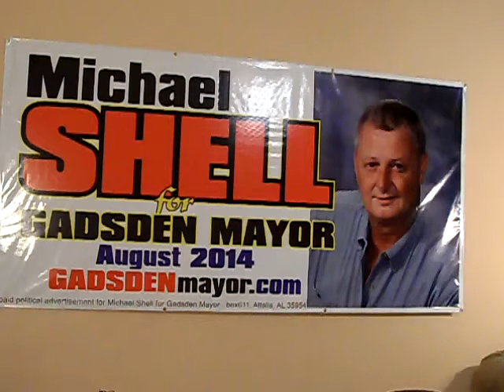Michael Shell Talks about the problems in Gadsden Alabama video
Gadsden Alabama has a few problems.
Gadsden is a great city, and a great location in north east Alabama.
Gadsden has had poor leadership for many years, and has declined in population from 55,000 people in 1950 to around 36,000 in 2014.  Learn why , We Will Do Well With Michael Shell .
GADSDENmayor.com